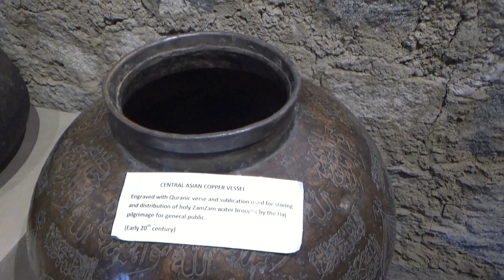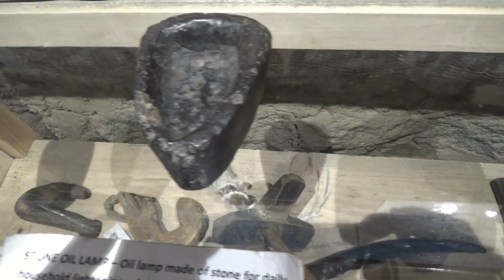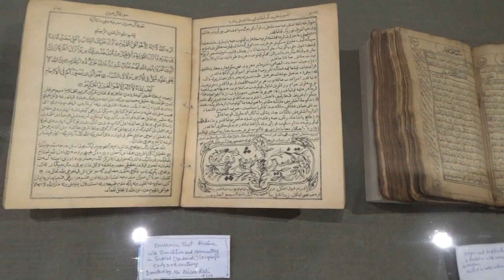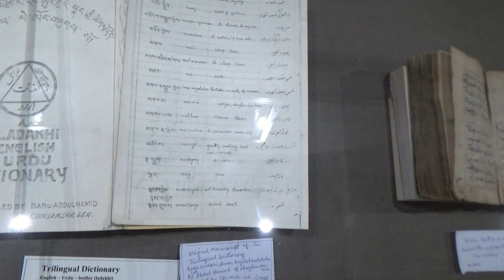Central Asian Museum, Leh